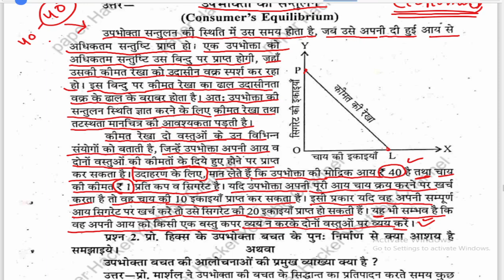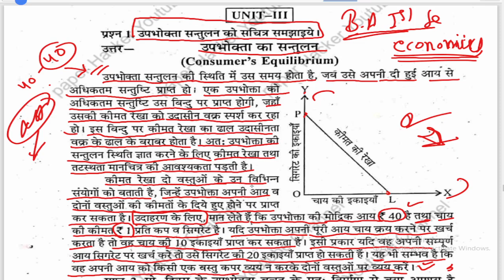उपभोक्ता संतुलन को सचित्र समझाइए, BA 1st Semester Economics important question